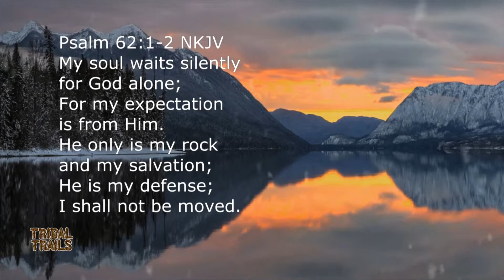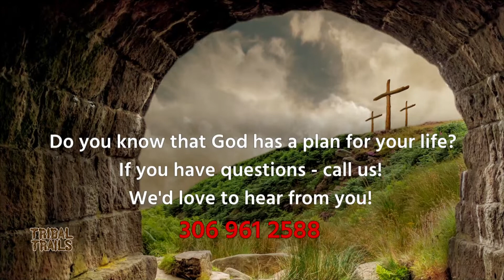God Is Still There (Corrie Hill) Tribal Trails K649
Corrie talks about how she grew up as a family member of the Singing Hills, traveling around sharing the Gospel. In the last few years, she wrestled through health issues and shares how it strengthened her faith.